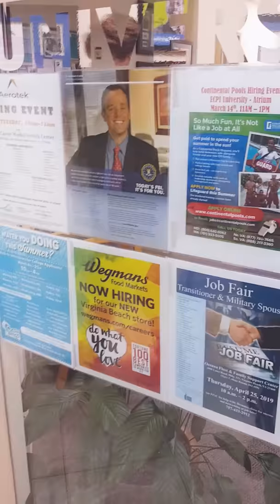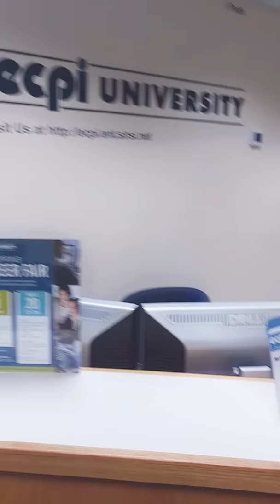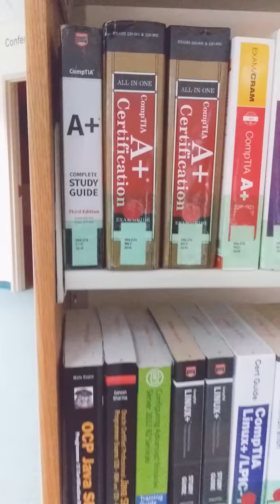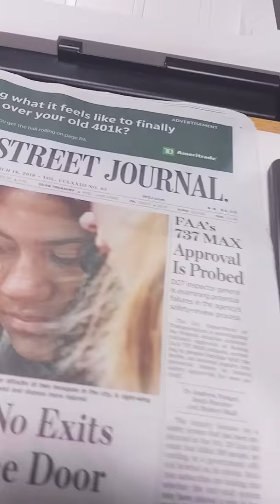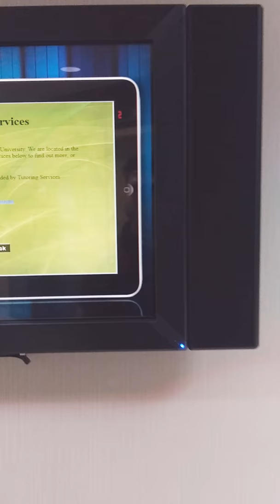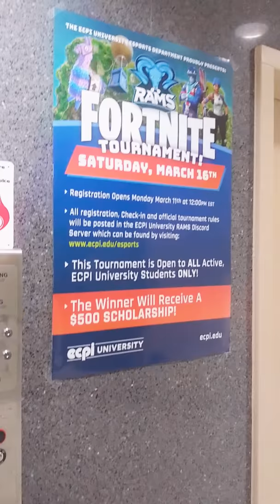ECPI University part 2, Computet lab & library walk through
Short talk about the career fairs & view of study lab and library.